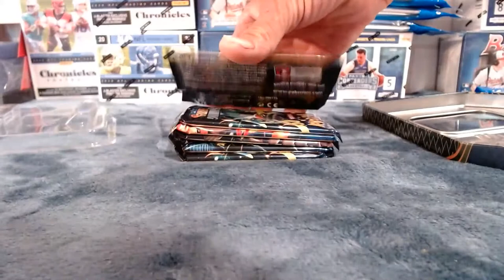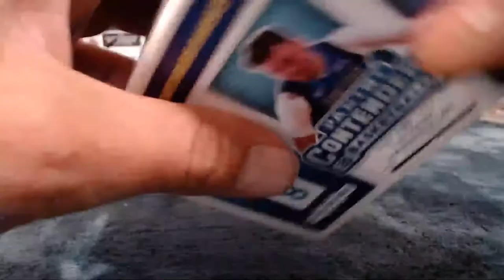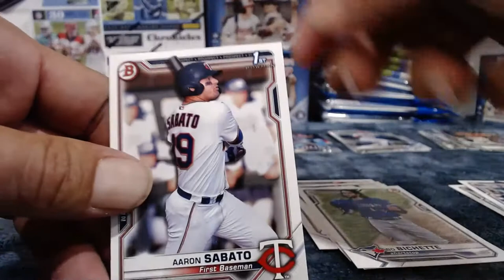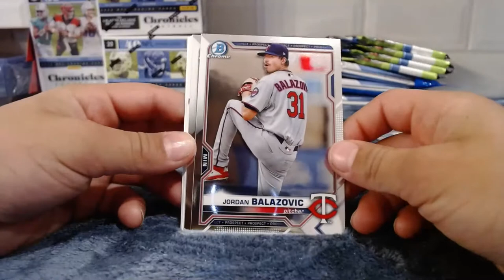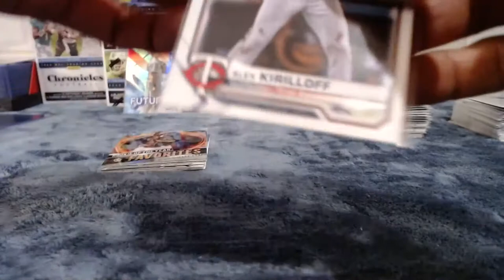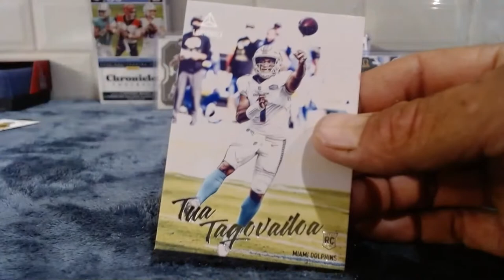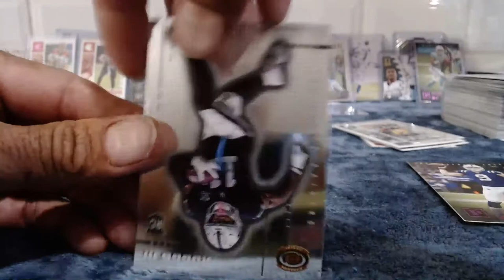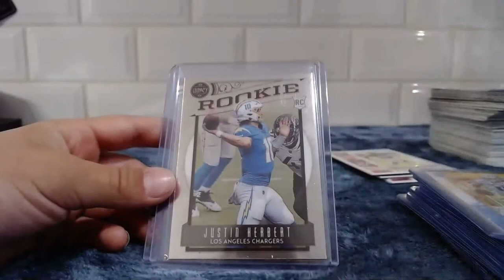Saturday Night Rippin 6/5 Chronicles Football, Bowman Baseball, Contenders Basketball